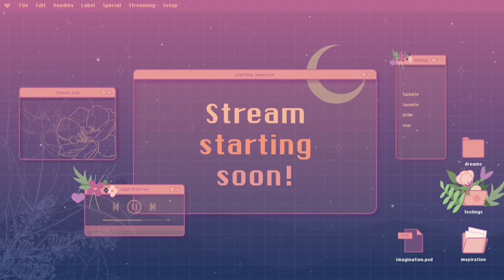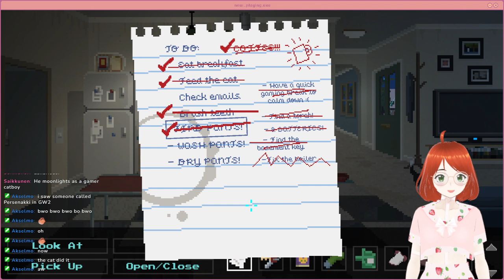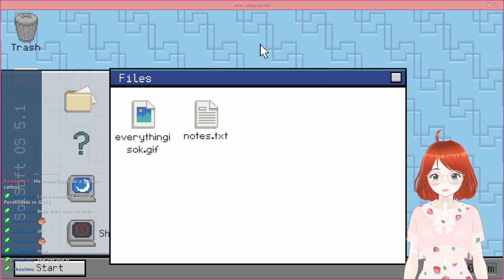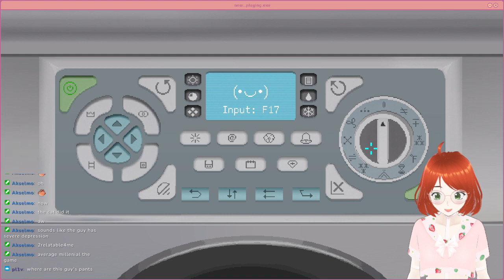The true millennial experiece | PANTS QUEST Full playthrough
Pants Quest was a hilariously relatable game and I played through it in one stream session so here's the full playthrough for your enjoyment lol.